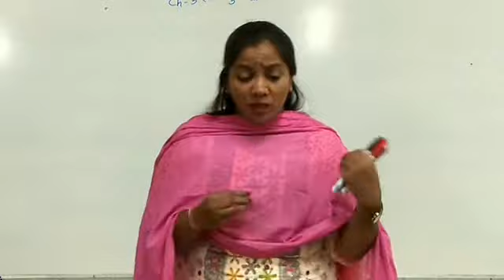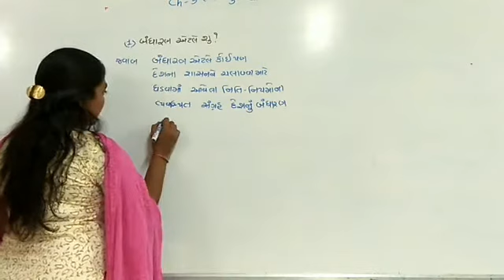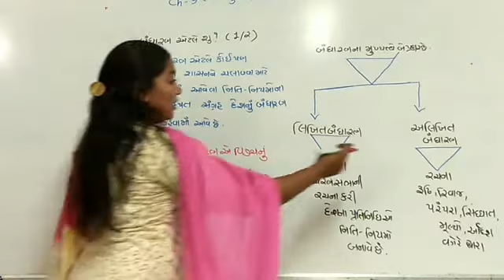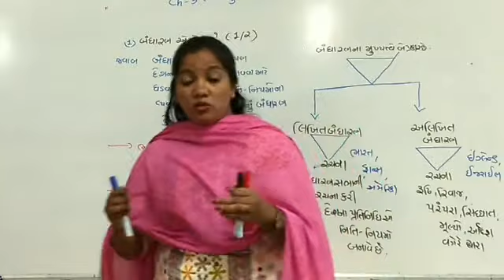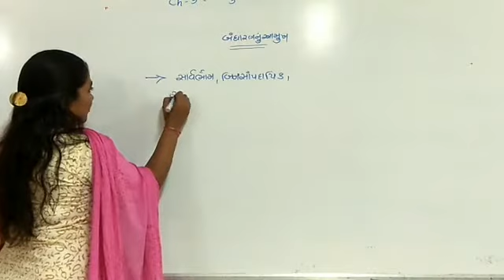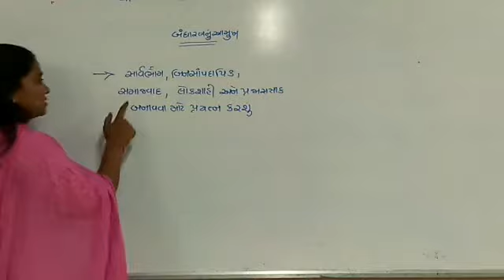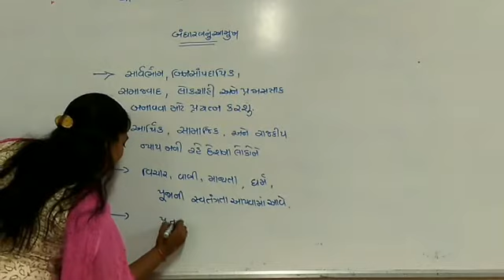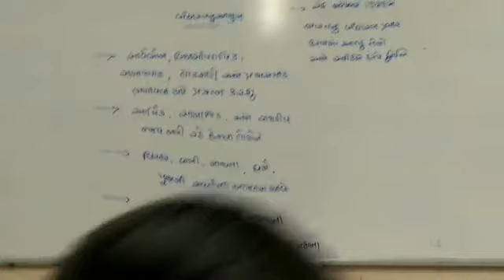SS STD.08 CHAP.03 TOPIC.01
SOCIAL SCIENCE  BY MANISHAMISS